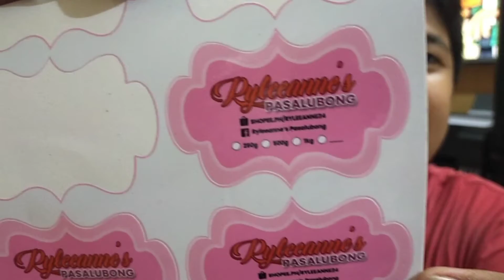mag buo tayo ng auto kasama c rylan